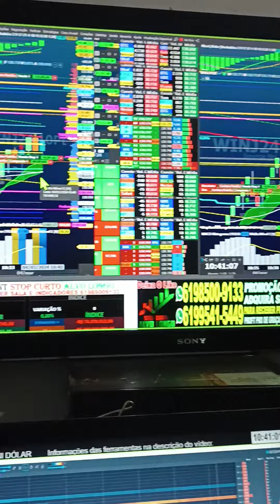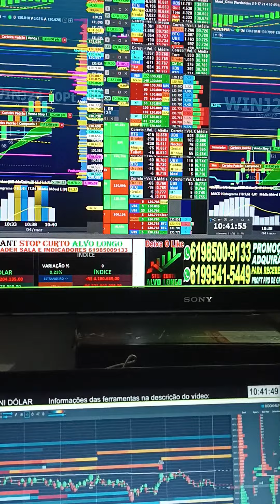VIRADA DE CHAVE ÍNDICE E DÓLAR SALA AO VIVO 9H COM OPERACIONAL SCALPER REGRA COLORAÇÃO SINAL CIFRÃO